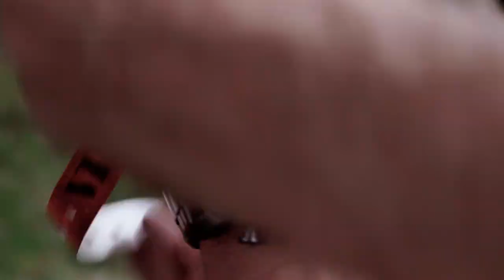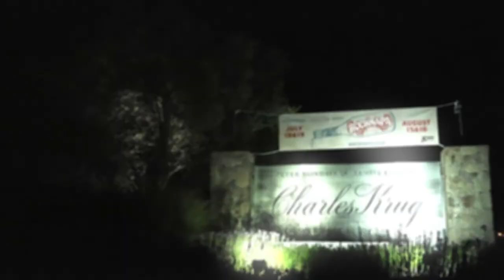The Xceptional Music Company - RockNapa at Charles Krug August 2013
Our Xceptional Music Company August 2013 RockNapa concert series at Charles Krug featuring Blood Sweat & Tears, our Woodstock and CSN&Y Tribute, and a host of other acts on two stages, along with Napa Valley's Chambers of Commerce and twenty VIP pouring and donating wineries.  The experience could not have been cooler!